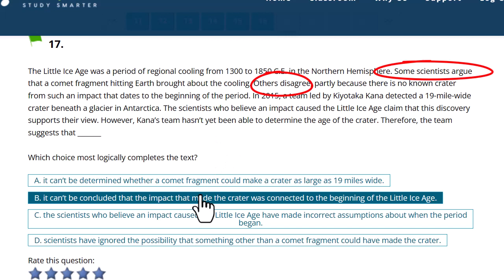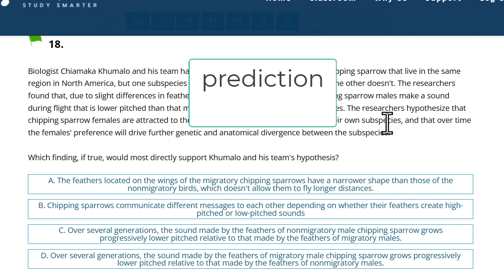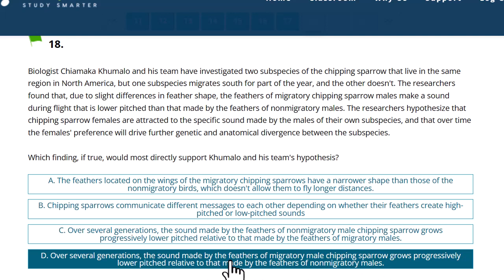TP SAT RW 1 Q17-Q18